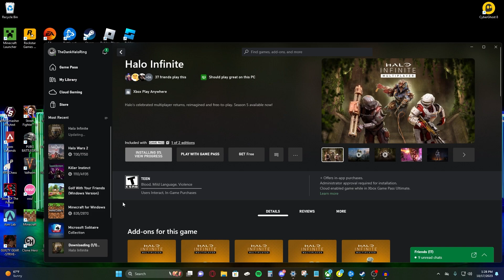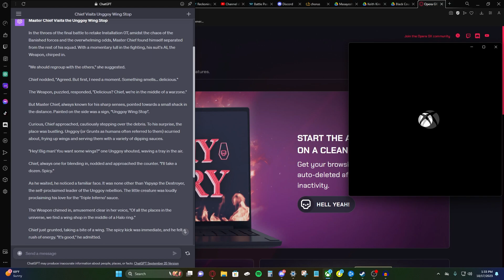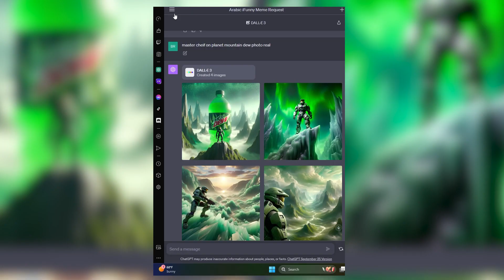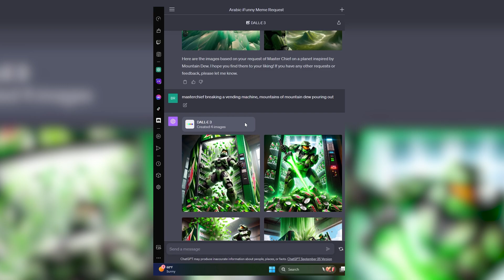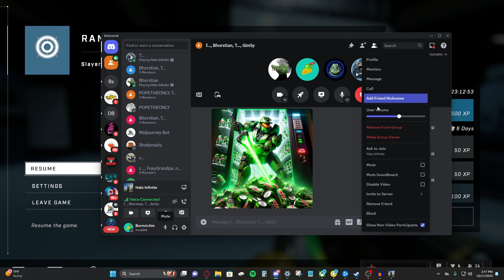Unggoy Wing Stop (Halo Infinite Season 5)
had a little trouble downloading but we pulled through